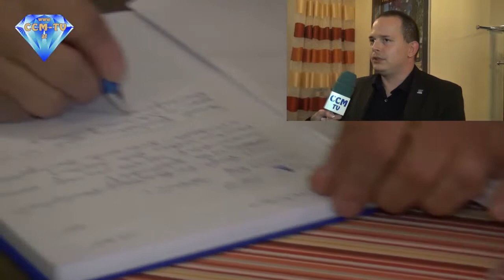1. 4. 2015 - 2. Bürgerstammtisch der FPÖ Oberpullendorf - CCM-TV.at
Am 1 April fand bereits der 2 Bürgerstammtisch der FPÖ Oberpullendorf statt. In Lackenbach trafen sich Bürger aus verschiedenen Lagern um über die Armut im Burgenland zu diskutieren. Der Landesparteiobmann der FPÖ, Johann Tschürtz war auch dabei. Er gab zuerst einmal einen Überblick über die Lage der Armut im Burgenland. Danach ging die Duskussion warum so viele Menschen im Burgenland armutsgefährdet sind los. Die Ursachen und Vorschläge zur Bekämpfung wurden erörtert. Eine Erfolgreiche Veranstaltung der FPÖ ging nach ca. 2 Stunden zu Ende.

© CCM-TV.at
nicht erlaubt.